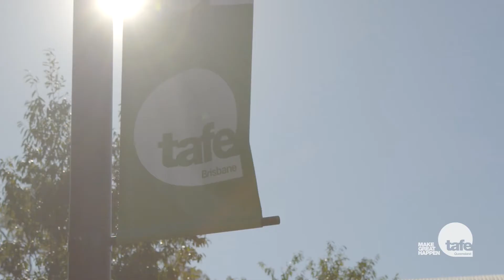Beauty: help others look and feel beautiful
The beauty industry incorporates a range of services including makeup artistry, skin care, nail technology, body piercing, and lash and brow treatments. As a beautician you may provide services in a nail salon, day spa, or health club, or you may manage your own salon. At TAFE Queensland we deliver our beauty courses in fully operational beauty salons where you’ll use state-of-the-art equipment and high-quality beauty products to provide a range of services to paying clients.

RTO 0275